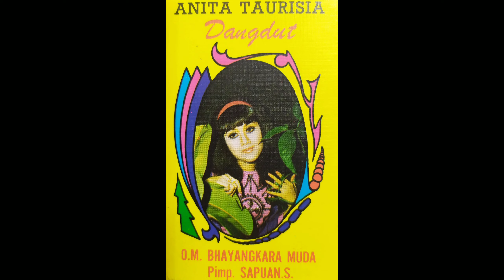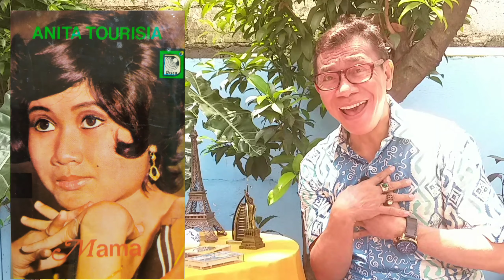KUPAS TUNTAS Bersama 'ANITA TOURISIA'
Bakat menyanyi ANITA TOURISIA dia dapat secara otodidak belajar dari Radio Transistor dirumahnya yang sering memutar lagu2 Barat kesukaannya, ANITA sering sekali meniru lagunya "Janis Joplin,  Bee Gees,  The Beatles, Tom Jones, Tina Tunner, Freddy Mercury" dan menyanyikannya dihadapan orang Tuanya atau sekedar bernyanyi2 dikamar mandi.  Orang Tuanya 'BAYU TRI WIRAWAN  dan MARITJE MARDIANA sangat kagum melihat ANITA yang baru berusia 7 Tahun sudah bisa menyanyikan dengan baik lagu2 Barat yang dia pelajari dari Radio, Ayahnya lalu mengajaknya bergabung di Band yang dibinanya dan sering sekali mengisi acara2 TNI atau sekedar mengisi acara di Binaria secara Reguler.

Hingga suatu hari ketika sedang bernyanyi di Binaria, secara tak sengaja terlihat oleh Produser TVRI dan menawarinya menjadi salah satu pengisi acara di siaran hiburan. Langkah awal ANITA  memasuki dunia barunya menjadi penyanyi yang wajahnya sering muncul dilayar kaca, hingga pada akhirnya produser rekaman mengajaknya masuk didunia Rekaman lewat Album SEPEDA MINI /Cipt. bersama NANIN SUDIAR.

Konon Ayahnya sangat mengidolakan Artis Film Belanda bernama ANITA EKBERG, sangat ingin sekali menyematkan nama ANITA bila kelak hari anaknya terlahir perempuan. Benar saja isterinya melahirkan anak pertamanya seorang perempuan pada tanggal 1 Agustus 1956 dan disematkanlah nama ANITA dan TOURISIA sendiri diambil dari kalimat TOURIST, dimana ayahnya seorang TNI pernah bertugas di Bali dan melihat banyak Turis Mancanegara liburan maka lengkap sudah disematkan sebagai ANITA TOURISIA.

ANITA sendiri hadirkan album2 seperti  FLIPPER - POHON BERINGIN yang memberinya tempat dihati pencinta, ANITA kembali merekam lagu MAMA /Syair.D Djufari, sebuah album yang memberinya tiket kelulusan sebagai penyanyi yang bukan lagi  sebagai kelompok Kanak2 seperti sejawatnya 'Nanin Sudiar atau Andrianie' tapi melesat sebagai penyanyi lagu Dewasa. Lagi2 ANITA kembali hadirkan album bertajuk SELENDANG MERAH /Cipt.A Riyanto, adalah lagu yang super Hits dimasanya dan secara otomtis ANITA diusia masih 11 Tahun sudah miliki segalanya Rumah Mentereng, Mobil Mewah, Uang dan Nama Populer yang sulit tergoyahkan.

ANITA sempat mencoba di duetkan dengan pria dewasa bernama DIDI YUDA PRAWIRA seorang Penyiar RRI lewat persembahannya DUDIDU DIDU dan REJEKI NOMPLOK/Cipt.Wedasmara, duet yang memberi angin segar karena duet ini membayangi singgasana  Duet spektakuler TITIEK SANDHORA & MUCHSIN ALATAS yang menguasai  Musik Tanah Air dimasanya.  Sayangnya Duet ANITA & DIDI tak berumur Panjang, hanya seumur jagung dan terlihat ANITA kembali bersolo karir lewat album BUNGA MAWAR /Cipt. A Riyanto dan PEMANCAR KESAYANGAN yang menjadi lagu 'Wajib' di Radio2 seluruh Nusantara dimasanya. Kepopuleran nama ANITA TOURISIA tidak hanya di Indonesia tapi merambah ke Negara ASIA dan bahkan suaranya direkam di Perusahaan Cameron - Singapore lewat album 'Ditaman Bunga, Pantai Besji, Hiasan Mimpi' dll. ANITA juga pernah mendirikan Group Band wanita pada Tahun 1973 diberi nama ANITAS BAND, personilnya sbb: Rini Asmara - Reza Anggoman  - Evi Martha - Evi Loana dan sangat disayangkan grop wanita ini tak bertahan lama.

Tahun 1974 adalah ucapan SAYONARA dari ANITA TOURISIA kepencinta Musik Tanah Air, ANITA mulai kepincut melebarkan sayap untuk diakui menjadi penyanyi Internasional. Sayangnya larangan kedua orang tuanya tak memgoyahkan tekadnya untuk menjadi penyanyi terkenal, singkat ceritera ANITA sudah tiba di Amerika  dibantu oleh ROBERT KING sebagai penjamin untuk mendapatkan 'Green Card' dikemudian hari menjadi suaminya. ANITA sudah mulai melebarkan sayap menyanyi dari cafe to cafe  dan sempat show di Canada, Alaska, New York & suruh Amerika sudah disinggahinya. Sayangnya pernikahan ANITA kandas karena terlalu mementingkan karir daripada Rumah Tangga Bahagia yang dibinanya, sehingga tak memikirkan untuk
memiliki Buah Hati seperti harapan 'Robert King' yang mendabakannya.

Tahun 1984 adalah sapaan terakhirnya  ANITA TOURISIA sebagai seorang penghibur, meluncurkan album yang diproduksi perusahaan Amerika yang diproduseri suami keduanya 'WILLIAM ESYSTONE' lahirlah single LITLE TEASER. Album ini sempat beredar di Indonesia dan ANITA lawatkan promosinya diberbagai negara, begitupula Indonesia jadwal shownya selama 1 bulan lamanya di Jakarta dan 1 minggu di Jogyakarta dan ANITA benar2 menyudahinya kePopulerannya.

ANITA TOURISIA kini benar2 sudah tak menyentuh lagi dunia yang pernah besarkan namanya sejak kecil di Musik Tanah Air, kini sudah memilih kebahagiaan hatinya dengan pilihan hatinya bersama pekerjaan barunya sebagai SPIONASE... Sahabat JCL yang penasaran bersama ANITA TOURISIA, yok kita kepoin saja kehadirannya di KUPAS TUNTAS...